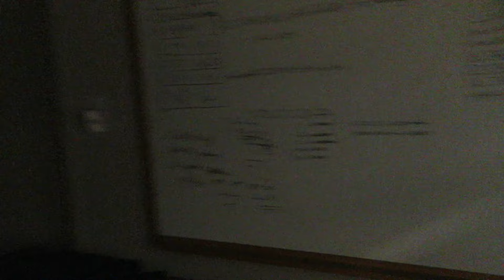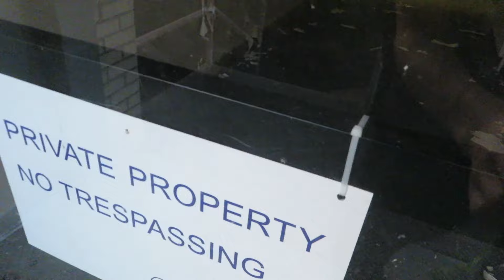Sneaking into a Massive Office Building with Power (Uncut Footage)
With little to no expectation to actually get into this huge historic semi-abandoned former steel corporation office building near Birmingham Alabama, things took an intense turn in finding an open window and a building with power.

TikTok Pages: jared_coker_urbex / jcurbex2